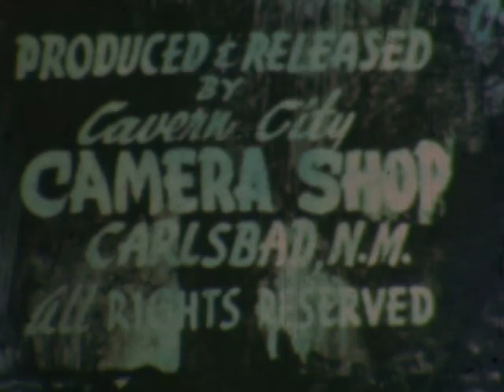Tour Of Carlsbad Caverns National Park, New Mexico Circa 1950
Carlsbad Caverns National Park is a United States National Park in the Guadalupe Mountains in southeastern New Mexico. The primary attraction of the park is the show cave, Carlsbad Cavern. Carlsbad Caverns National Park is open every day of the year except Thanksgiving Day, Christmas Day, and New Year's Day. Visitors to the cave can hike in on their own via the natural entrance or take an elevator from the visitor center.

The park entrance is located on US Highway 62/180, approximately 18 miles (29 km) southwest of Carlsbad, New Mexico. Carlsbad Caverns National Park participates in the Junior Ranger Program. The park has two entries on the National Register of Historic Places: The Caverns Historic District and the Rattlesnake Springs Historic District. Approximately two thirds of the park has been set aside as a wilderness area, helping to ensure no future changes will be made to the habitat.

Carlsbad Cavern includes a large cave chamber, the Big Room, a natural limestone chamber that is almost 4,000 feet (1,220 m) long, 625 feet (191 m) wide, and 255 feet (78 m) high at the highest point. It is the fifth largest chamber in North America and the twenty-eighth largest in the world. The largest chamber in the world is the Sarawak Chamber in Malaysia.